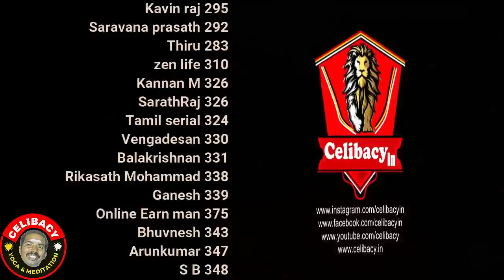No use in life without Brahmacharya !| day 25 | Celibacy 30 days challenge season 7